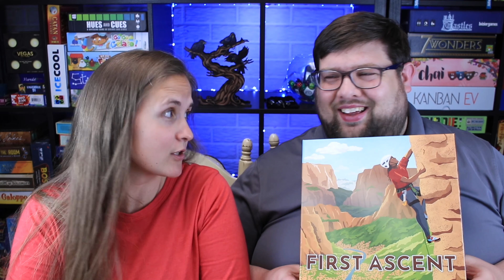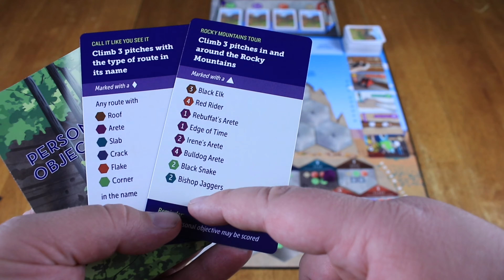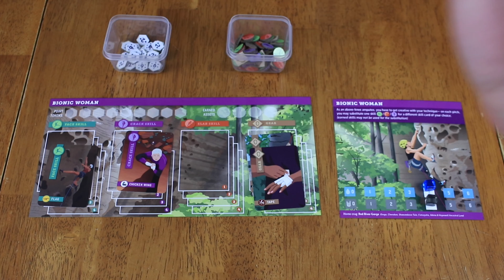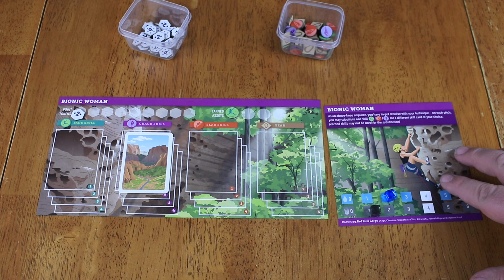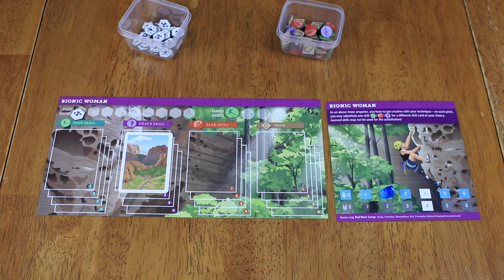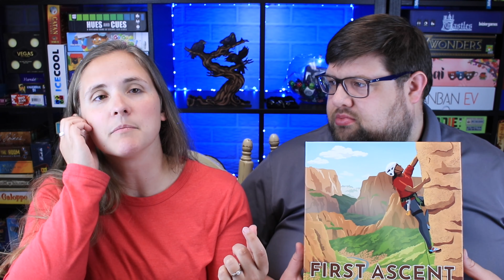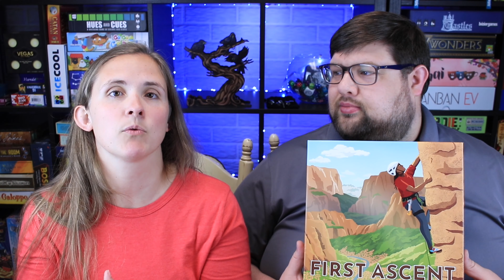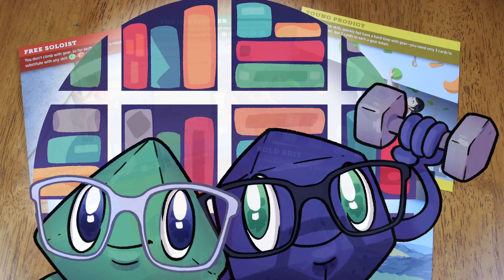First Ascent Review!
Thanks for tuning into another episode of Ryan and Bethany Board Game Reviews!

Today, we talk about First Ascent! It's a game all about rock climbing, and it takes set collection to another level. We had a great time playing it, so be sure to follow the link below so you can know when it launches on Kickstarter!

You can also find us at the following places where we would love to hear from you:
Facebook.com/ryanandbethany
Instagram.com/ryan_and_bethany
Twitter.com/ryanandbethany1
Boardgamegeek.com/blog/8390/pounds-and-inches

Thanks again, and remember to play games, live healthy, and create moments!